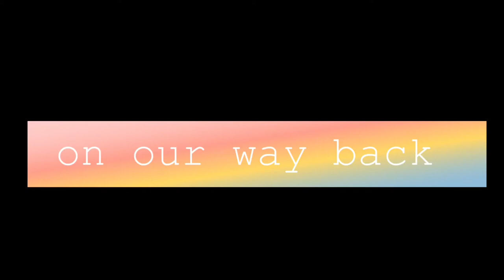Summer GRWM: summer job vlog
Hi guys!
I know it has been long but that’s not important anymore cause I am here for y’all so hope it enjoyed it!

Please Let’s get to 100 💯 subs